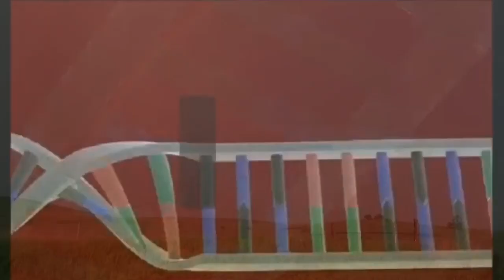Mark McGuire - Whale Codes ( 432 hz )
from Earth Star Musick (2020)